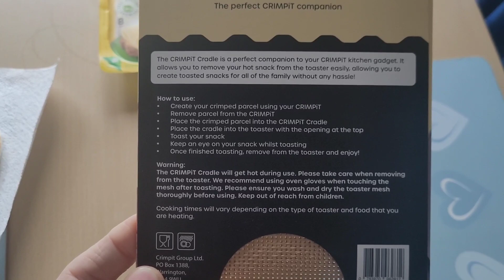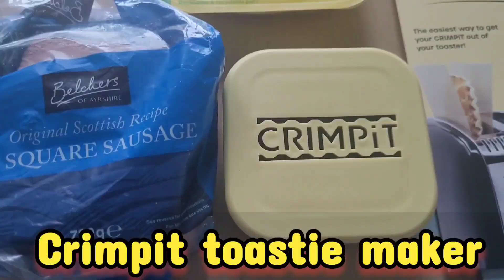⚠️ New Products Alert ⚠️ - Crimpit wrap maker and toastie cradle.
⚠️ New Products Alert ⚠️ - Crimpit wrap maker and toastie cradle. lets test them!